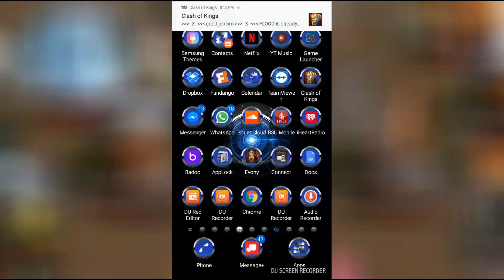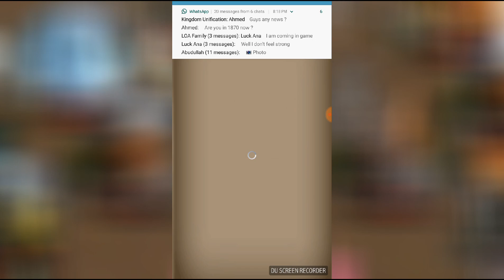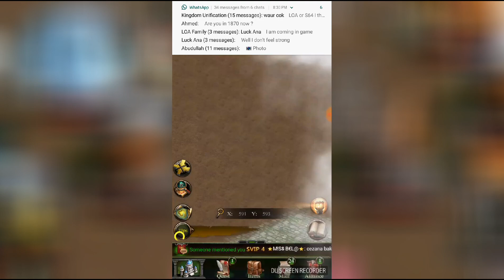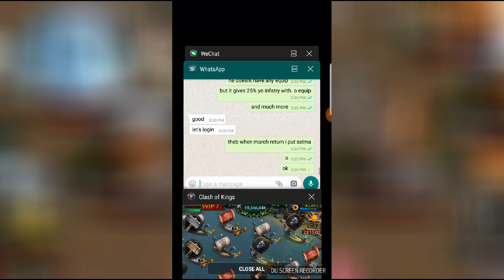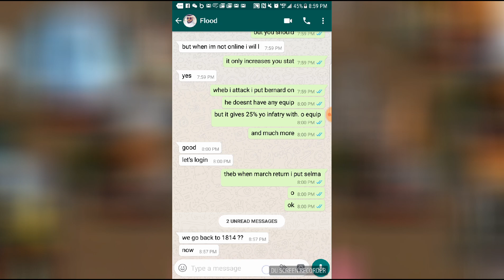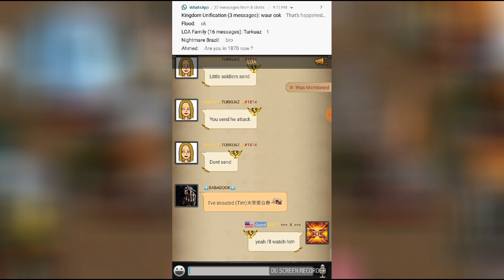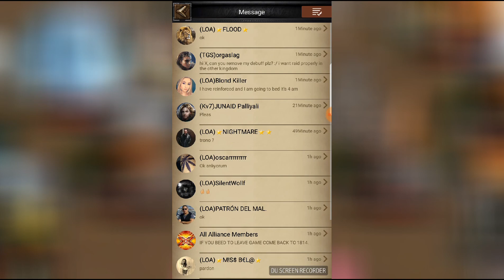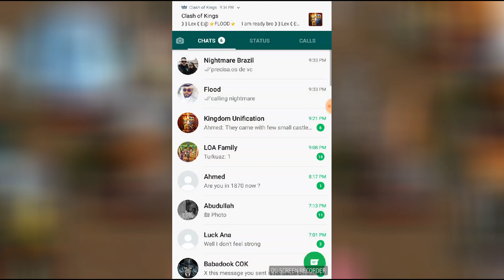COK - STRONGEST KINGDOM k1814 vs k1870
Killed them chinese... shit got real in the end ...